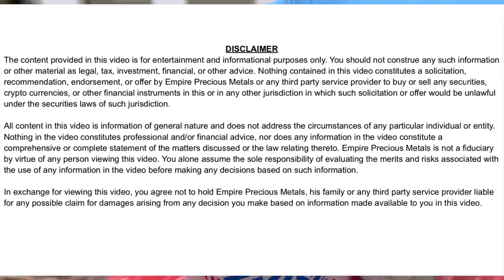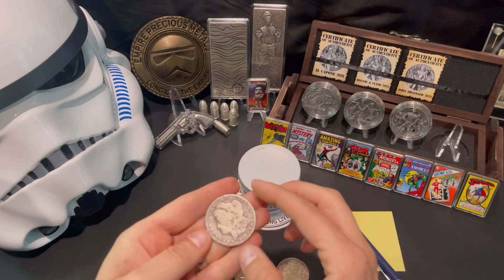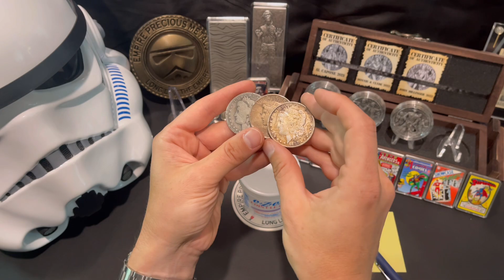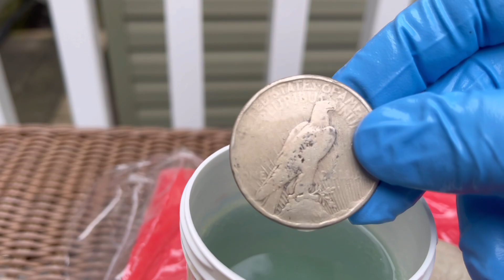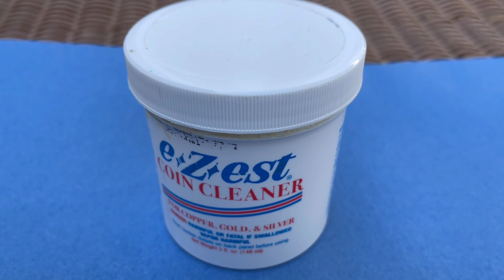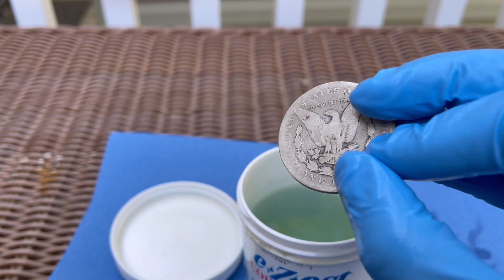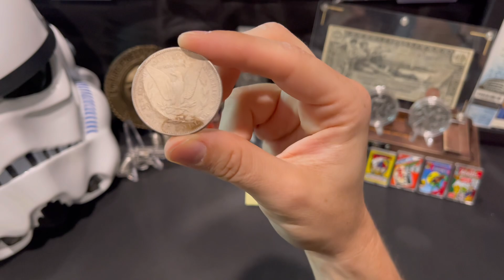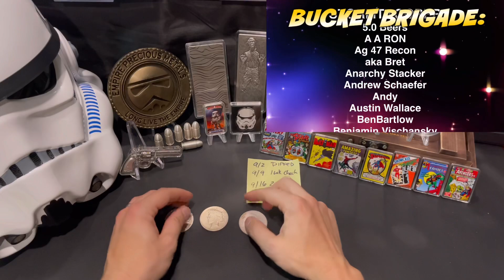DESTROYING Silver Dollars With HARSH CHEMICALS and I Almost PUKED!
DESTROYING Silver Dollars With HARSH CHEMICALS and I Almost PUKED is a little scientific experiment I did, submerging silver dollars in harsh chemical cleaner for a month! This chemical cleaner says, "Do not clean for longer than 5 seconds". So, I decided to leave these coins in the cleaner for one month. The results are surprising!

MEMBERSHIP REGISTRATION:
*MUST be a member & at least 18 years of age.

💻 MY COMPUTER
💻 MY LAPTOP

💌Mailing Address:
Empire PM
68 White St.

1. MUST BE 18 YEARS OF AGE TO PARTICIPATE.
2. No purchase necessary.
3. Void where prohibited.
4. YouTube is not a sponsor nor involved in the giveaway.
5. All of the items given away are gifts from Empire Precious Metals to the winners.
6. I will explain any rules for the Giveaway in the video or during the livestream.
7. To participate, you must be a subscriber and like the video specified. Make sure your subscriptions is set to public.
8. You must be present during the live stream to claim the prize.
9. Any entries not following the YouTube Community Guidelines will be disqualified. Personal data from the giveaway will NOT be used or shared in any way, shape or form.